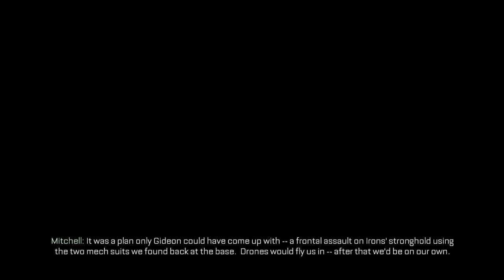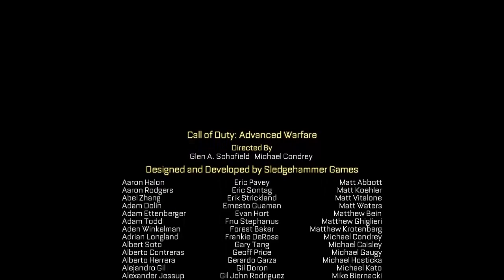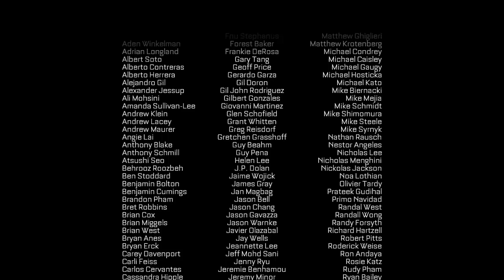CoD Advanced Warfare Final BABALAR ve OĞULLARI